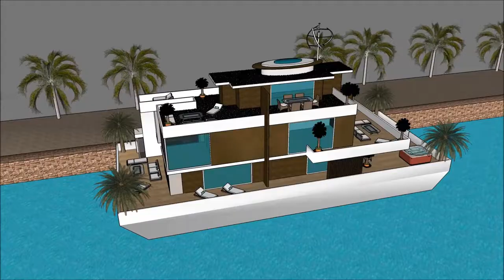ARQUITECTURA JAPONESA CASA MODERNA EN SKETCHUP MANSION IN CATALAN CASA FLOTANT ARQUITECTO YOUTUBER A